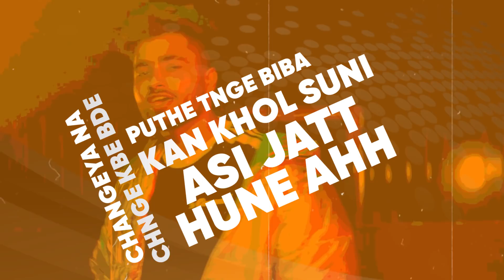Jatt Hune Aa (Full Song) Shavi | Latest Punjabi Song 2020 | New Punjabi Song 2020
Talent Records & Ashish Kumar Presents

Song - Jatt Hune Aa
Singer : Shavi
Lyrics : Shavi
Producer : Ashish Kumar
Video - Ankur Manchanda
Label : Talent Records & Vihaan Records